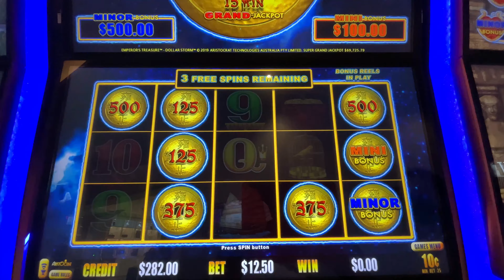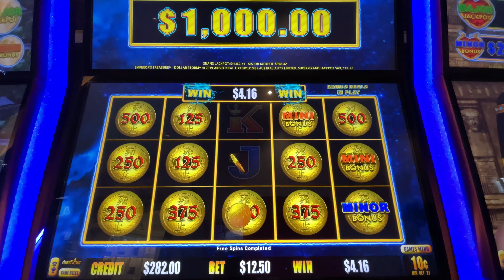COME ON DOLLAR STORM $12.50 BET🤗👏🏽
My mind advise me to try 12.50 since $10 was playing games. The bonus came real quick, I was really surprised!!